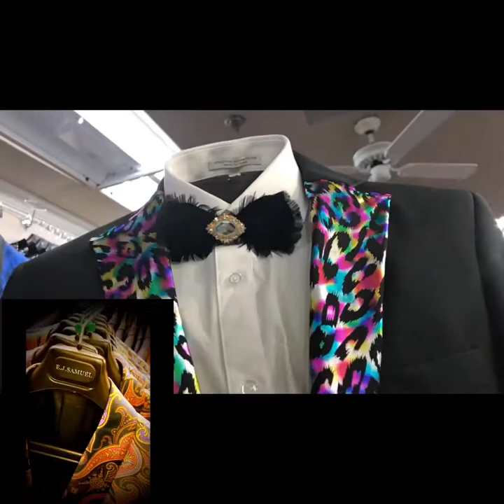M&k Memphis best sport jacket and prom outfit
At M&K Men’s Fashion we have a wide selection from suits for men. It’s a one stop shop for father and son. Stop by our two locations 4696 American Way and 3719 Hickory Hill rd in Memphis Tn and we’ll be more than happy to help.